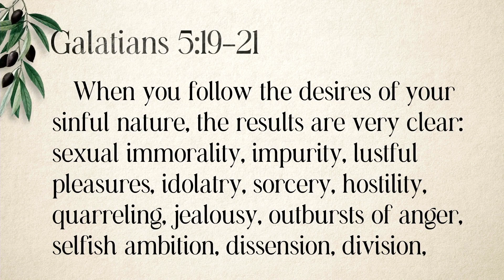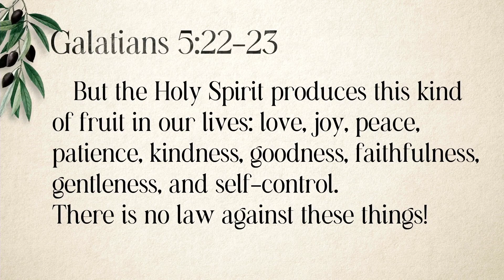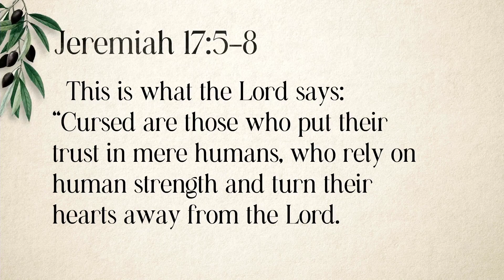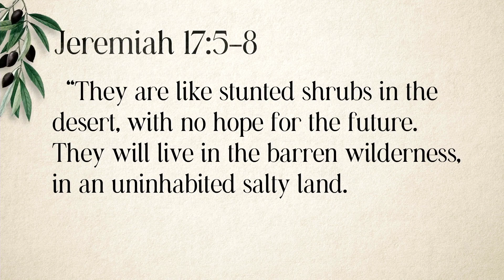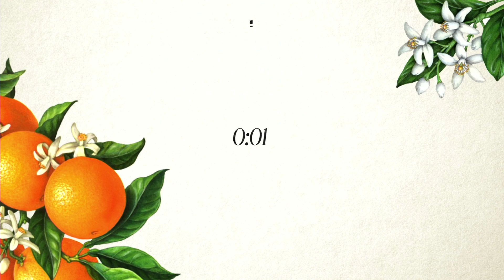Soulful Cultivation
Sunday Gathering August 13, 2023
Hannah Avila (Galatians 5:22)

In a world with news cycles full of division, jobs that we're not sure are worth it, relationships that keep us up at night, longings that seem to go unmet... what is being produced in and through your life? Are you experiencing more peace or more worry? How about more joy or more resentment? Finding it easier to be kind or angry? The scriptures offer us a fruitful (pun intended) metaphor of a life with Jesus producing virtues in and through us that have a chance to change the world. Do you experience this?